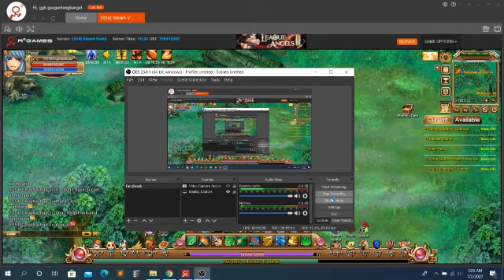Dugeon level 75 Soul-crusher Forest (Nightmare) SOLO Ranger Crystal Saga 2 r2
note : need deffense 15K to SOLO Soul-crusher Forest (Nightmare) and Attack 40K, and u can get Soul-crusher Forest (Nightmare) SOLO Ranger